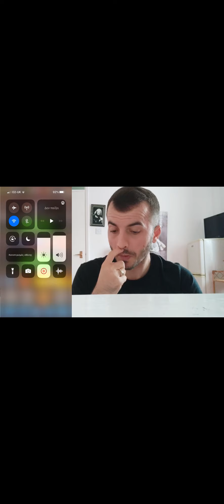Score match! NEW GOLD PLAYER “RAIDER-KEENE “ ⭐️ first review 🤔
⭐️ New gold player on the game score match !